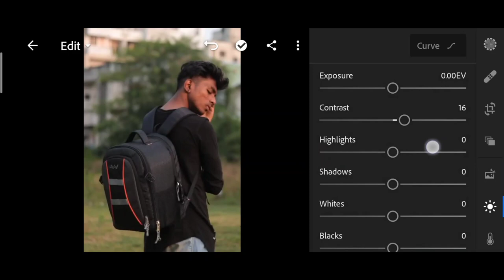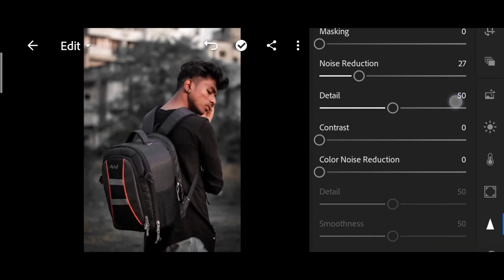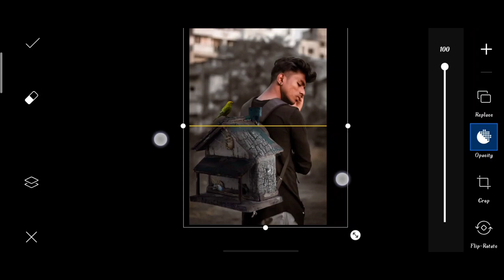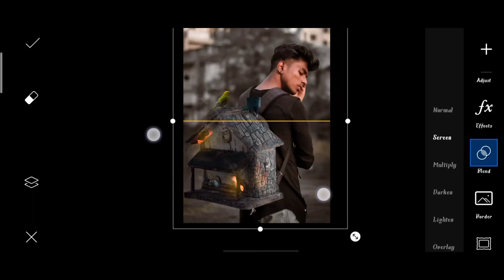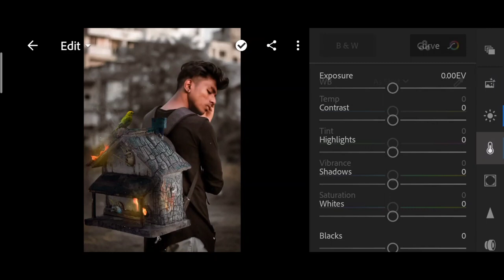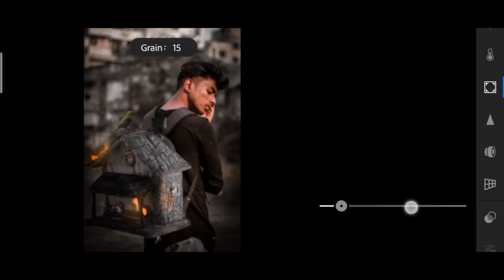Pranav PG new bird house photo editing | bird house photo editing 2021